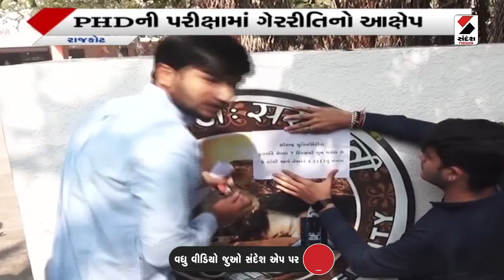Breaking News | સૌરાષ્ટ્ર યુનિ માં PHDની પરીક્ષામાં ગેરરીતિનો આક્ષેપ | Saurashtra University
સૌરાષ્ટ્ર યુનિ માં PHDની પરીક્ષામાં ગેરરીતિનો આક્ષેપ
પરીક્ષામાં આણાંતનું પાલન ન કરાયનો આક્ષેપ